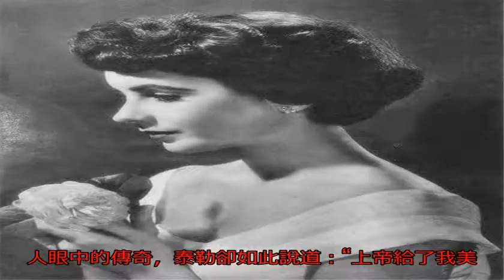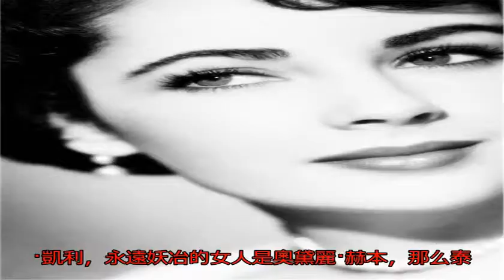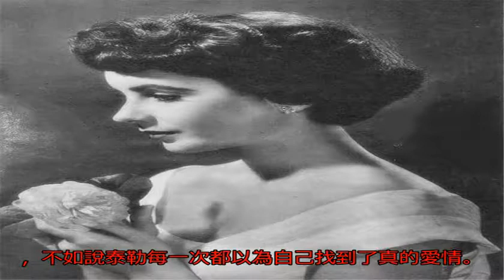伊麗莎白·泰勒：一生經歷八段婚姻，擁有全世界最美的珠寶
伊麗莎白·泰勒：一生...